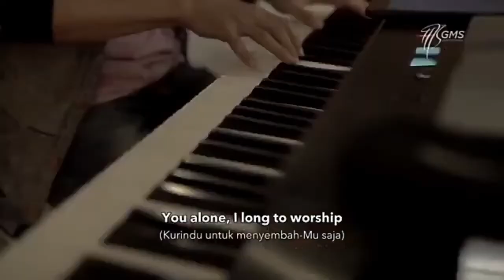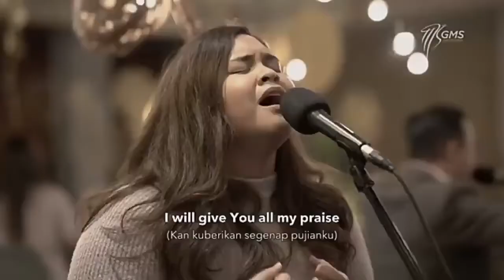You Are Worthy Of My Praise - WORSHIP NIGHT